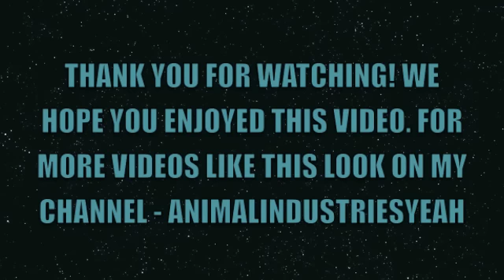funny mini push bike crashes!!!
very funny crashes and stunts on a mini push bike! will make you laugh!!!